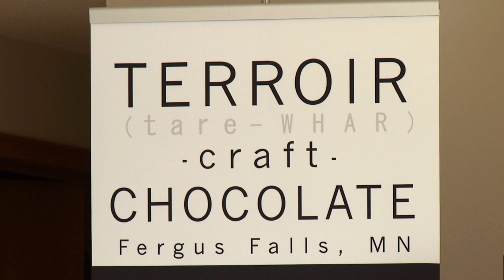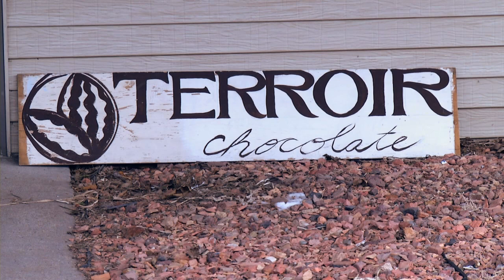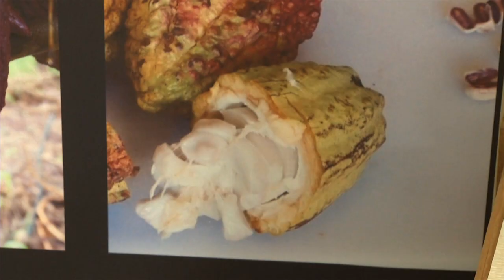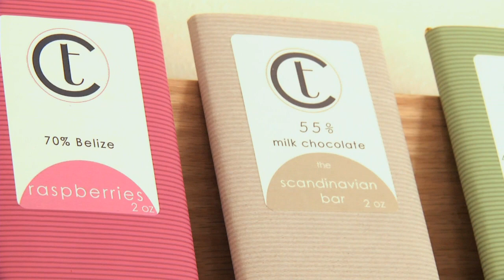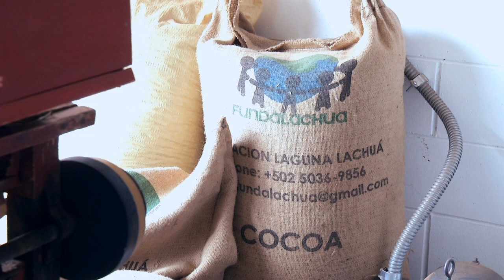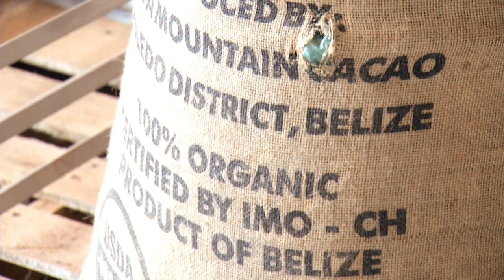Postcards: Terroir Chocolate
Taste the finer things in life with handcrafted, slow roasted, stone ground chocolate in Fergus Falls, MN.